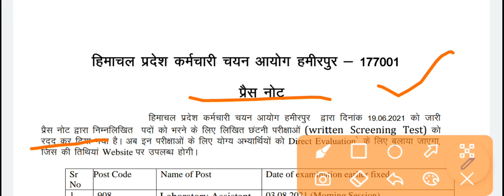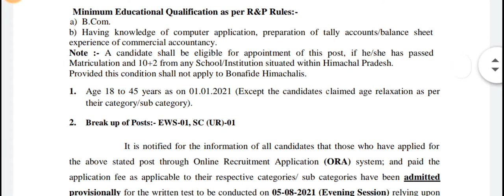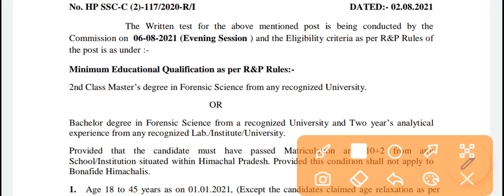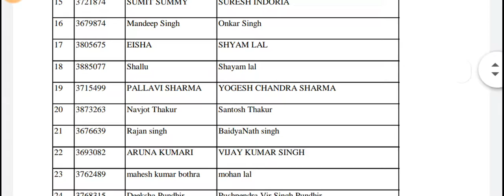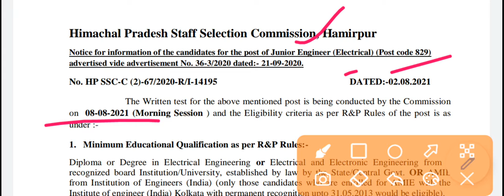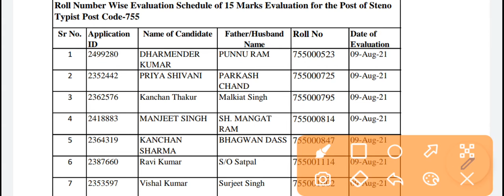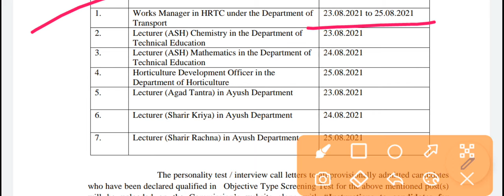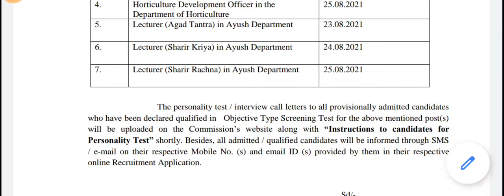HPSSC Evaluation Schedule out || rejection list || HPPSC Personality Test Schedule out || 8 Updates